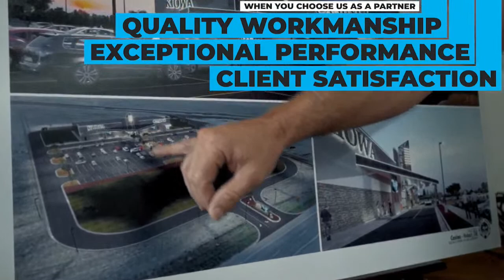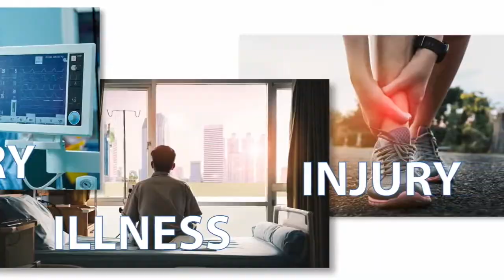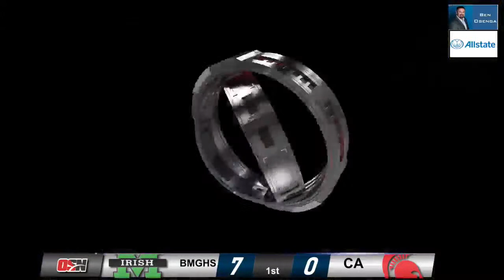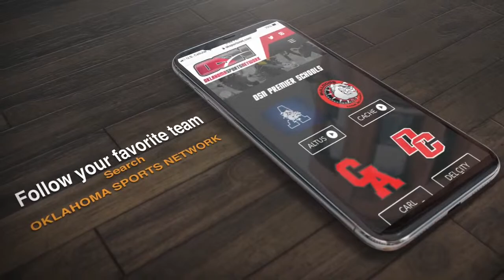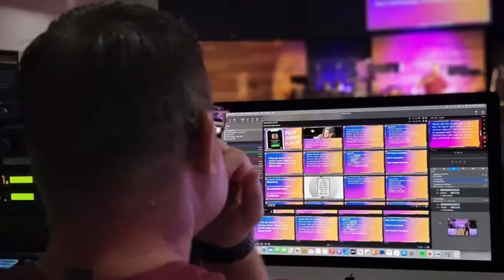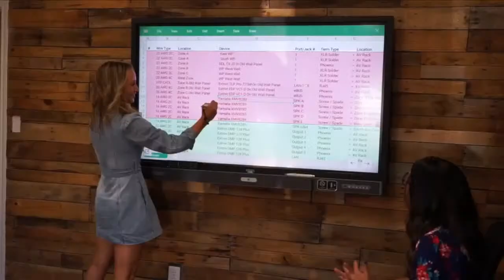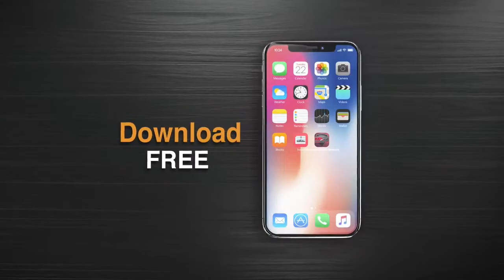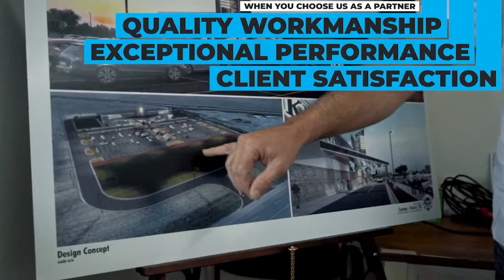Carl Albert vs Bishop McGuinness Football 2022